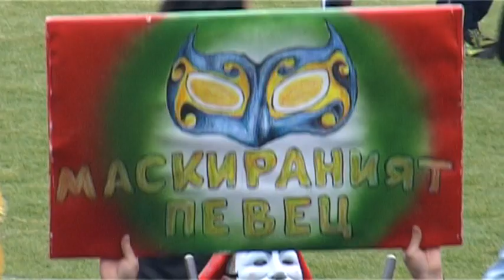Бабугери от Ораново 2020 г.